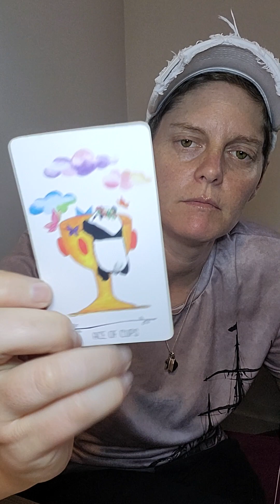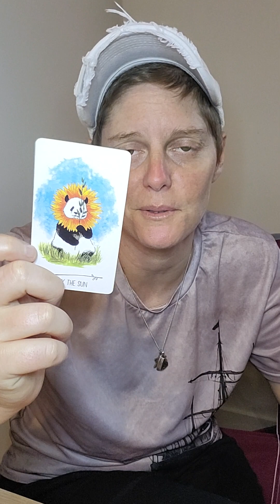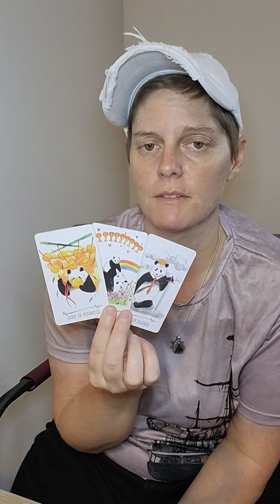Capricorn~this is what people are saying about you..